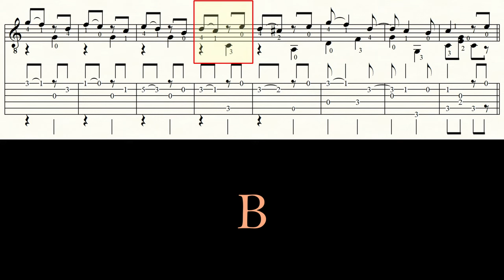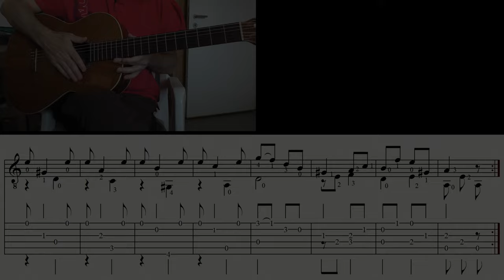MODERATO IN C | FERNANDO SOR | Classical Guitar Lesson | Sheet Music & TABs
One of my favorite pieces of the composer they called 'The Beethoven oft the guitar' |
Eines meiner Lieblingsstücke vom Komponisten, den sie den 'Beethoven der Gitarre' nannten |

Guitar: GODIN 'LA PATRIE' CONCERT
Notation: FINALE 14
Audio: ZOOM H6
Mix: STUDIO ONE
Camcorder: PANASONIC HC-V777
Video Editor: DAVINCI RESOLVE 17